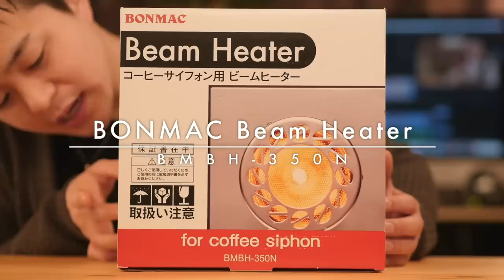サイフォンコーヒーが世界一楽しく美味しくなるビームヒーター。BONMAC BMBH-350N HARIO TCA-3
BONMAC BMBH-350N
HARIO サイフォン TCA-3

8mm Drip Stand

◆豆保存用

【1616/ARITA JAPAN】
ソーサー

◆撮影機材
カメラ
Panasonic LUMIX DMC-GH4
マイク
Sennheiser MKE-600
三脚